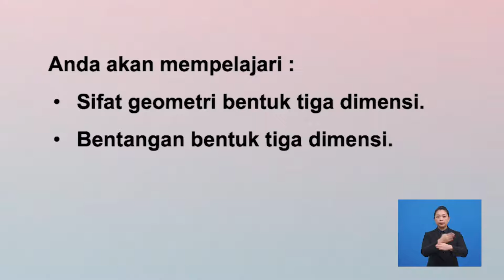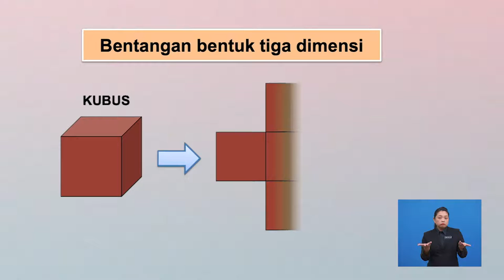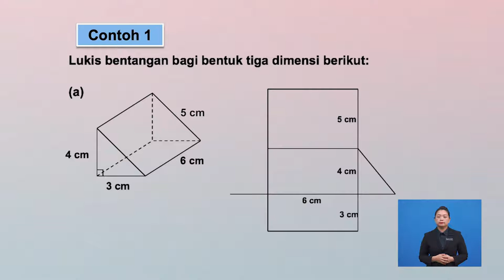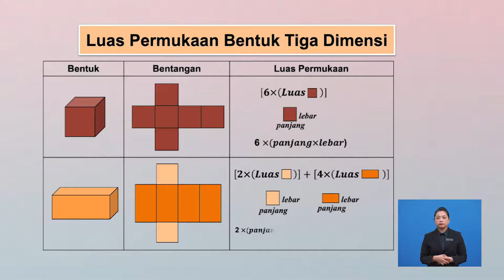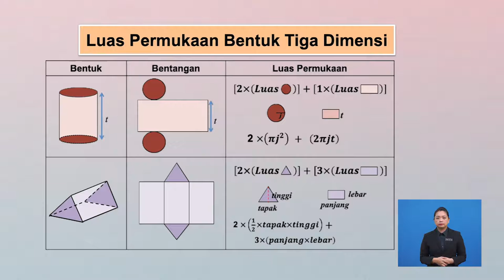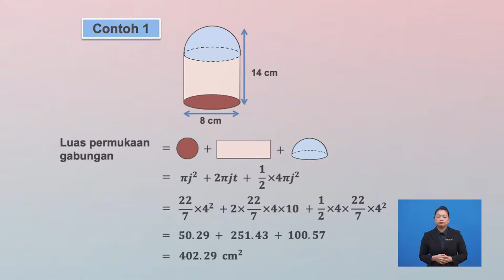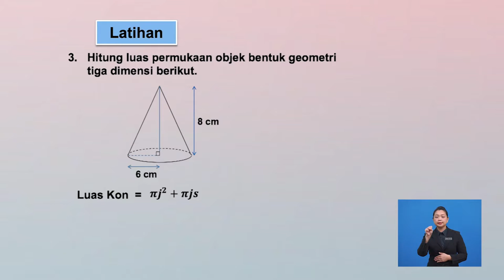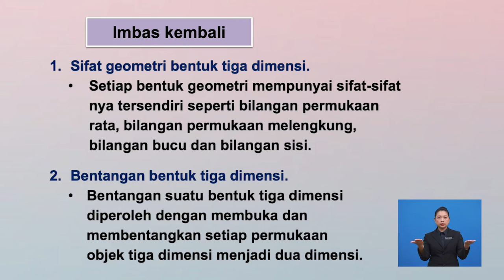Tingkatan 2 | Matematik | Geometri Tiga Dimensi | R283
Tajuk ini membincangkan mengenai bentuk geometri tiga dimensi serta bentangan, pengiraan luas permukaan dan isi padu bagi prisma, silinder, kon, piramid dan sfera.